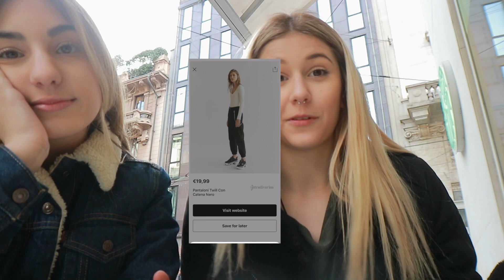VI PORTO A FARE SHOPPING CON ME + GIVEAWAY 100€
SEGUITECI SU 21 BUTTONS PER VICERE IL BUONO DA  100€
Seguiteci su instagram!
Sammy: @samanthafrison
Giulia: @giulia.zoccali